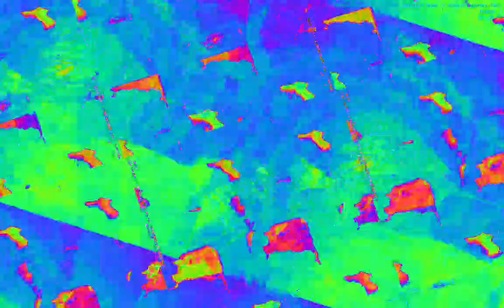[EPILEPSY WARNING] Movie 23 02 08 22h06m55s